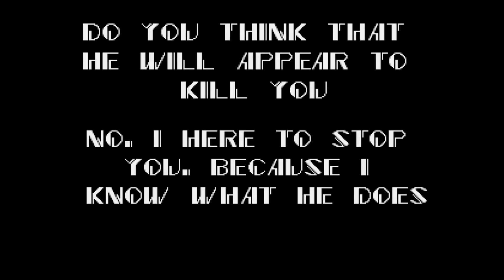Sonic.EXE (2019) Is Going To Kill Rainbow Dash…But Something’s Wrong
Looks Like X Is Here To Stop Her To Become An CreepyPasta (Or EXE)
X Sprite By: @JoeDoughBoi_is_real